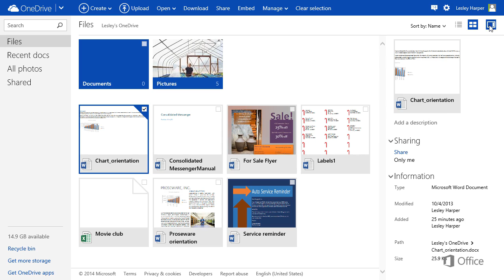OneDrive Look Around